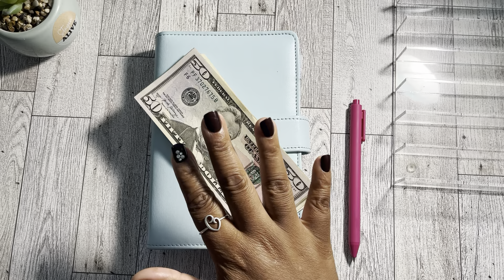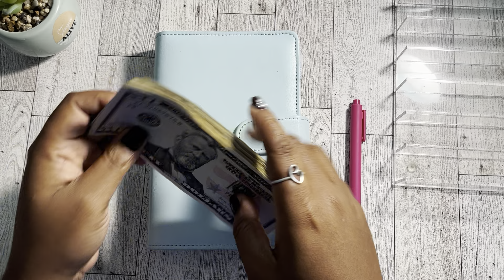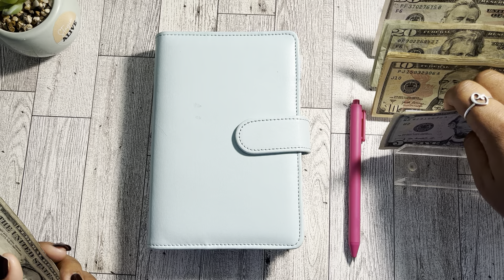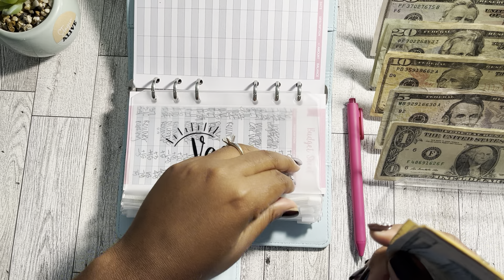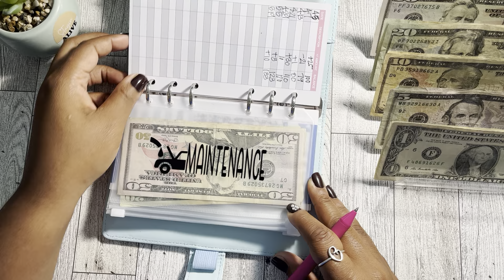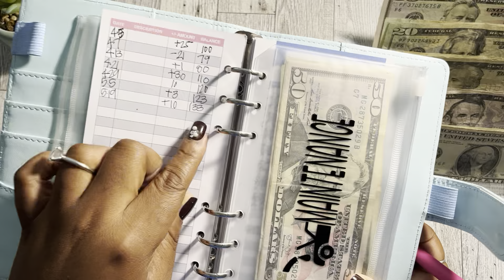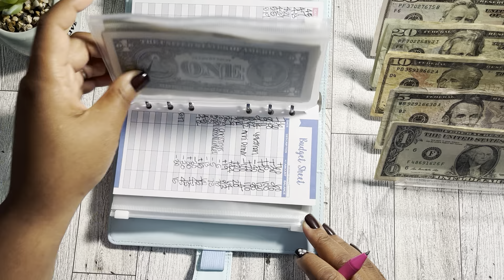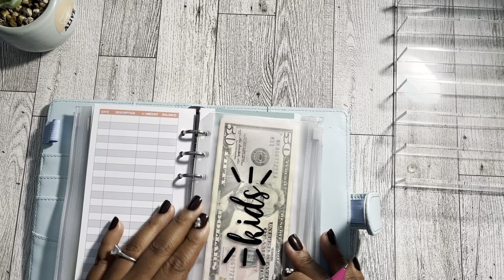$175 LOW INCOME CASH ENVELOPE STUFFING | LOW INCOME BUDGET| SINKING FUNDS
In today’s video I am doing a $175 LOW INCOME CASH ENVELOPE STUFFING for my SINKING FUNDS.

Today’s CASH STUFFING I am stuffing a total of 5 of my SINKING FUNDS using the cash envelope system.

What is your favorite SINKING FUNDS category?

0:00 cash envelope stuffing intro
1:25 cash count
2:35 vacation cash envelope
4:25 car maintenance cash envelope
6:25 date night cash envelope
8:05 kids cash envelope
11:25 holidays cash envelope
14:25 birthdays cash envelope
16:15 cash envelope stuffing outro

If you enjoy budgeting content like budget with me’s, cash stuffing, savings challenges, and paying off debt make sure your subscribe to my channel and join me on my journey to becoming debt free..

Buy my savings challenge book: Savings Challenge Book for Low Income Budgets| Undated